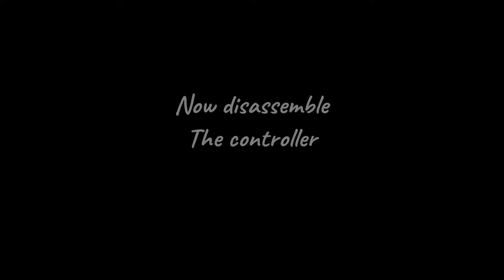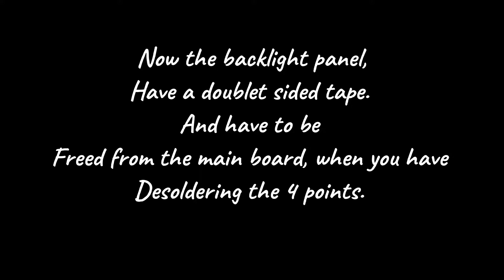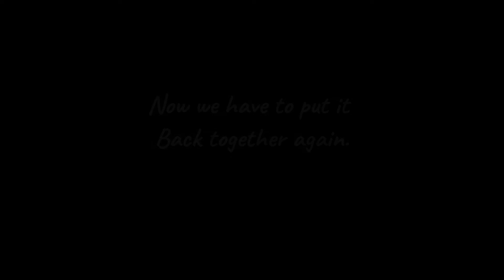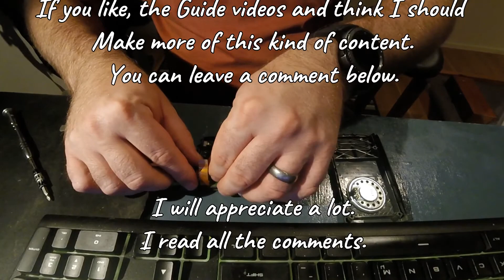Xp deus Guide How to replace display and backlight panel on control box | Metal detecting | Screen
In this Guide I'll show, how to replaced the Display and back-light panel, on the Xp deus control box.

Mine had a black spot on the display, and it was getting worse now that it is getting colder outside. I was looking on YouTube for a guide but could not find a great one, so I tried to make one myself.

I bought the Display here.

Best regards Detectordaking